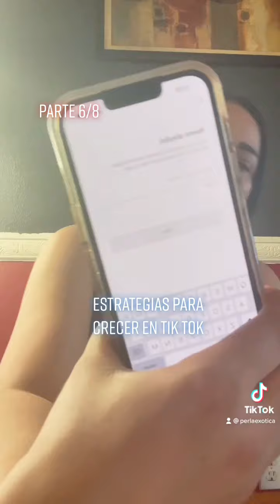Crecer en Tik Tok. Parte 6